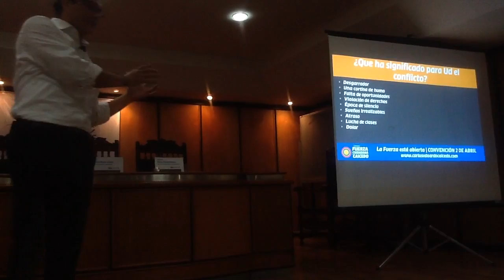Carlos Caicedo lider de Fuerza Ciudadana en Unimagdalena "Diálogo Política Juvenil para la Paz"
Carlos Caicedo lider de Fuerza Ciudadana en la Universidad del Magdalena "Diálogo sobre la Política Juvenil para la Paz"